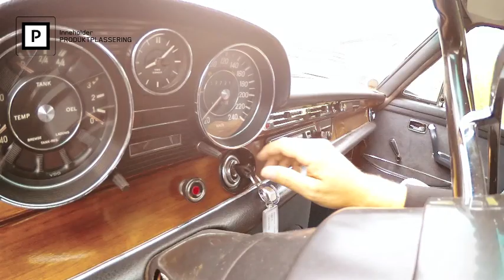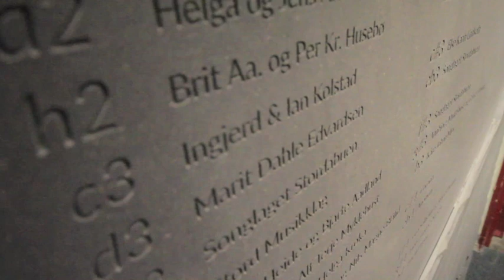Biler med sjel - Ep 5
TV serie for bladet Sunnhordland.
Bil; 1971 Mercedes 280
Gjest; Omar Sahl Pettersen
Programleiar; Ståle Eskeland
Produsent; Kai Roger Melkevik, Ariel Film